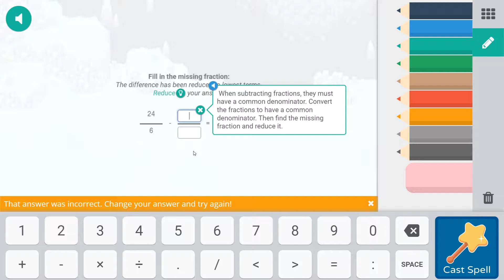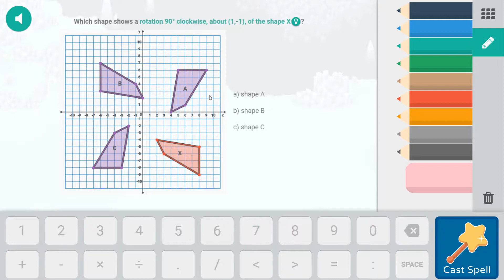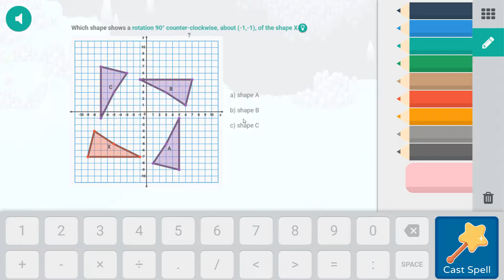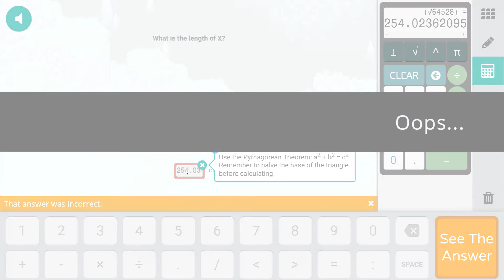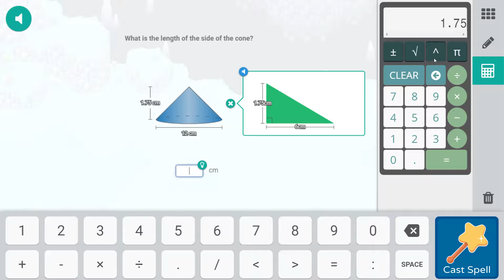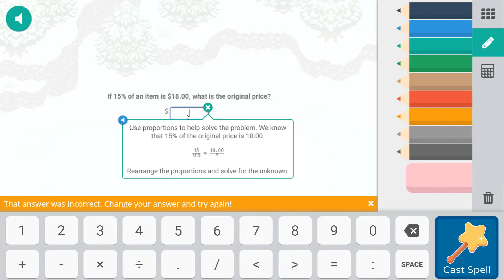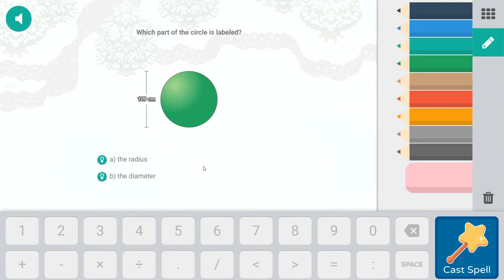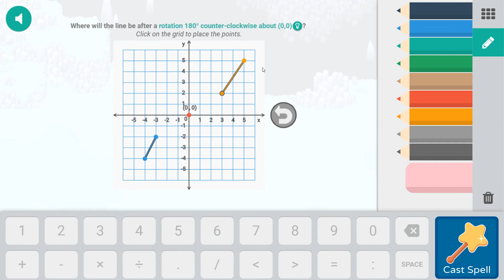Prodigy, 154: The Movement To Change The Name Of Lawn Mowers To Grass Vacuums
Today, I start a new movement.  The movement to change the name of lawn mowers to the much better and more profound name of, the GRASS VACUUM.  It's time to throw out the old boring name of "mower" and switch to the cooler, updated grass vacuum.  And there's some actual science behind why it can be called that!  Enjoy!